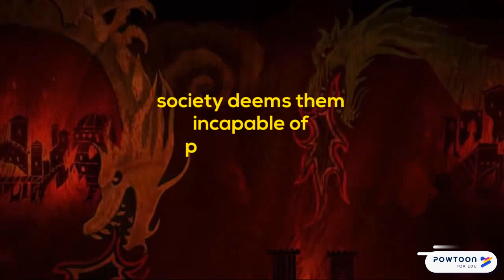Game of Thrones: A Feminist Critique By Ryan Farrell